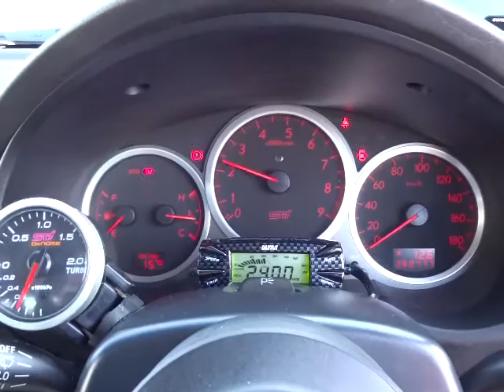スバル インプレッサ ＷＲＸＳＴｉ (A036)